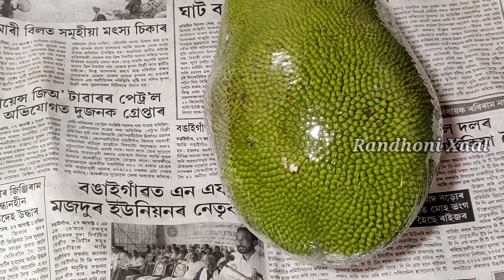কঠালৰ আচাৰ এইবাৰ অলপ বেলেগকৈ বনালো / Kothalor asar in Assamese / Kathal ka achar / Jackfruit pickle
Hello Friends.

Also, mention about your interest in different/specific recipes in the comment box.

Thanks for landing up to my channel. Visit again...see you!!!